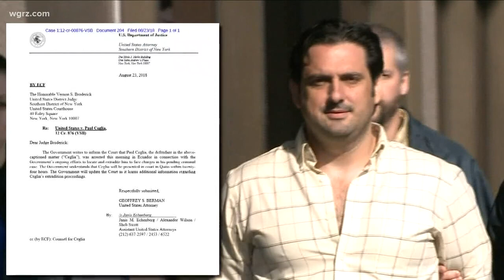'Facebook Fugitive' to appear in court on Friday